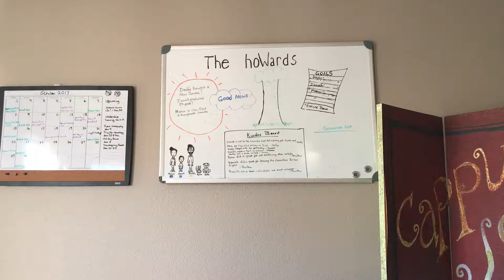ISAIAH’S FIRST BAND CONCERT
60 Seconds or Less Vlog episode 67